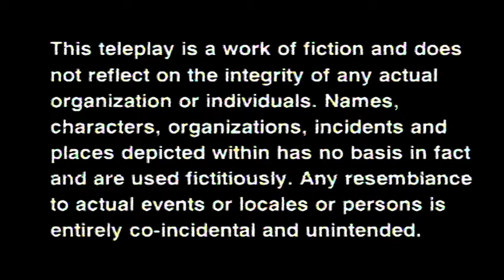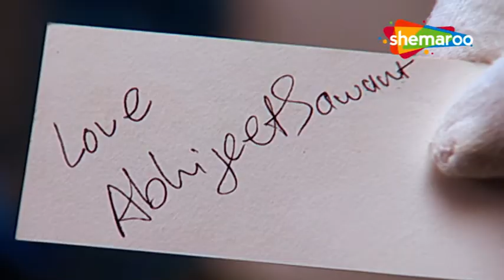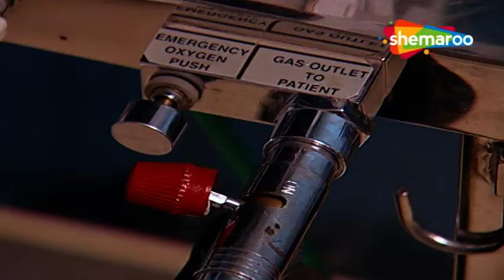अभिजीत को हुई जेल Part - 1 | CID (सीआईडी) Full Episode | CID Latest Episode 370 | Hindi Crime Series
CID ek Indian TV show hai jisme detectives complex criminal cases ko solve karte hai. Har episode mein procedural format mein hota hai aur cases murder, kidnapping, theft, and other serious crimes se related hote hai. Show ka engaging storyline, gripping suspense aur brilliant performances of its cast popular hai aur over 1500 episodes mein dikhaya gaya hai.

अभिजीत को हुई जेल | CID (सीआईडी) Full Episode | CID Latest Episode 370 | Hindi Crime Series